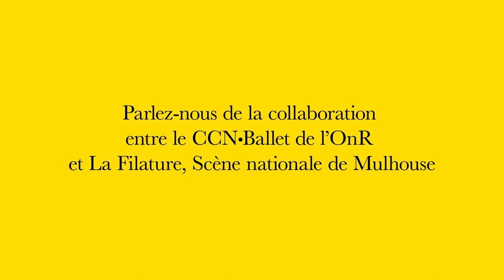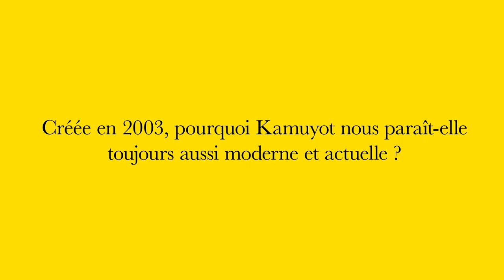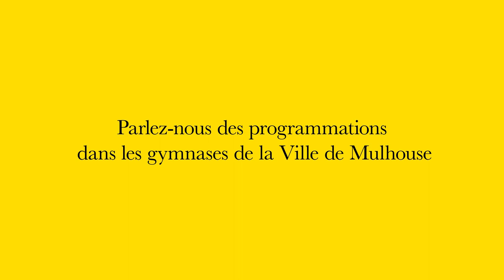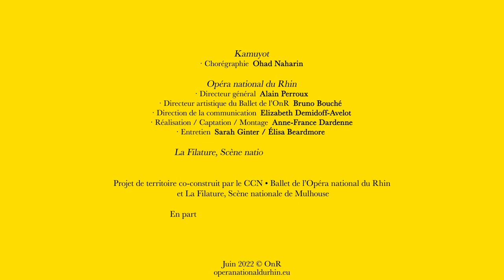BALLET | Kamuyot | ENTRETIEN "La production"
« Ohad Naharin aime à dire que c'est une pièce pour les enfants de 4 ans à 98 ans. » Bruno Bouché, directeur artistique du Ballet de l'OnR.

DATES
Centre socio-culturel de la Meinau
STRASBOURG - Jeu. 16 juin 19h /
Ven. 17 juin 19h /
Sam. 18 juin 15h
 et 19h /
Mar. 21 juin 19h
/ Mer. 22 juin 15h et 19h
Gymnase Maurice Schœnacker MULHOUSE - Mar. 5 juil. 19h
Gymnase de la Caserne Drouot MULHOUSE - Jeu. 7 juil. 18h
Complexe sportif de la Doller MULHOUSE - Sam. 9 juillet 18h

KAMUYOT
Chorégraphie : Ohad Naharin
Musiques : Yapoos, Drummatic, Fonica, The Ventures, Pan Sonic, The Aqua, Velvets, Cirrus, Isolated Audio Players, Flower Companyz, Tsippi Fleischer, Bobby Freeman, Yuzu Kako, Haim Laroz, Takagi Masakatsu, Ogurusu Norihide, Boss Phobie, Roberto Pregadio-Claudia, Lou Reed, Roletta Secohan, Nakagawa Takashi, John Tavener, Ludwig van Beethoven
Conception sonore : David (Dudi) Bell
Costumes : Alla Eizenberg

CCN • Ballet de l'Opéra national du Rhin

Projet de territoire co-construit par le CCN • Ballet de l’Opéra national du Rhin et La Filature, Scène nationale de Mulhouse (Directeur : Benoît André).

En partenariat avec POLE-SUD, CDCN Strasbourg (Directrice : Joëlle Smadja) et le CSC de la Meinau

Directeur artistique du Ballet de l'OnR : Bruno Bouché
Direction de la communication : Elizabeth Demidoff - Avelot
Réalisation / Captation / Montage : Anne-France Dardenne
Entretien : Sarah Ginter / Elisa Beardmore